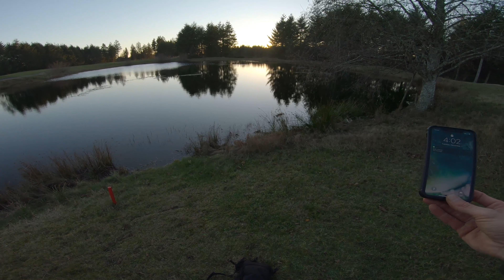Roasting Myself || While trout fishing a golf course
headed down to my favorite fly fishing hole that happens to be on a golf course